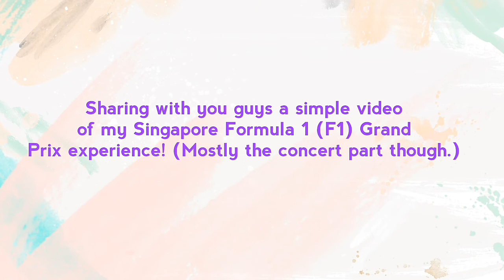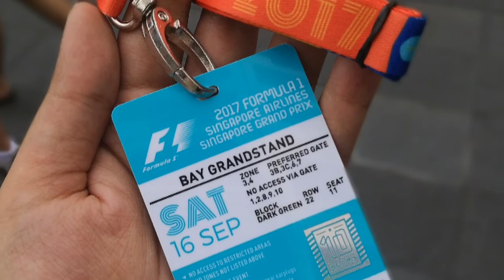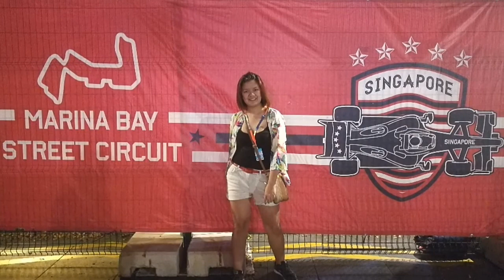Vlog 4: Singapore 2017 (Formula 1 Experience)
~ I found this video on my phone and as it turns out, I wasn't able to upload it last year. So yeah,  sorry. Haha!